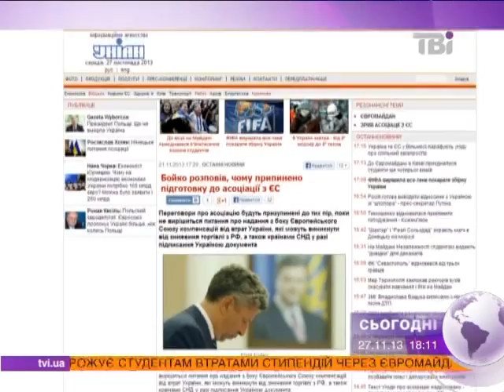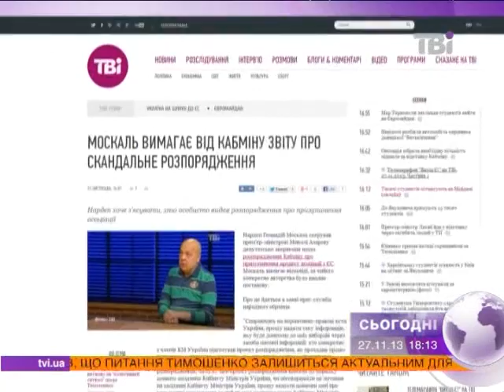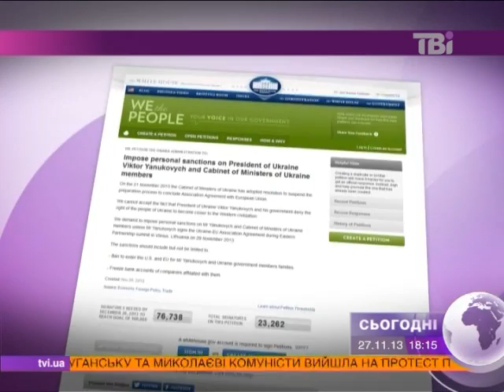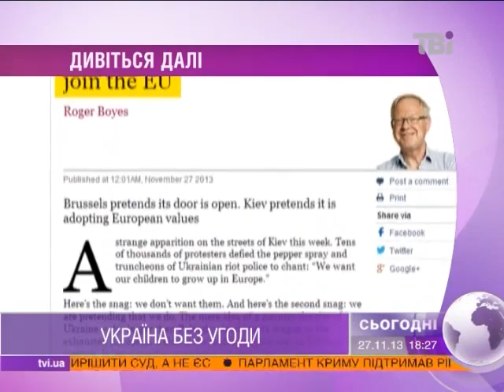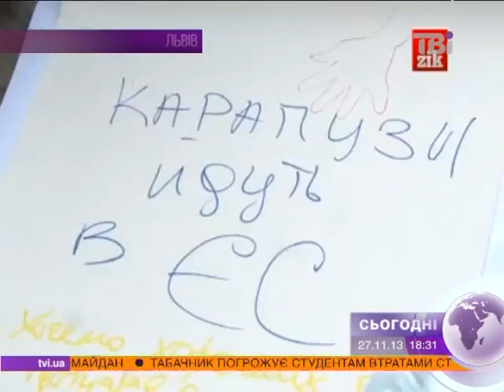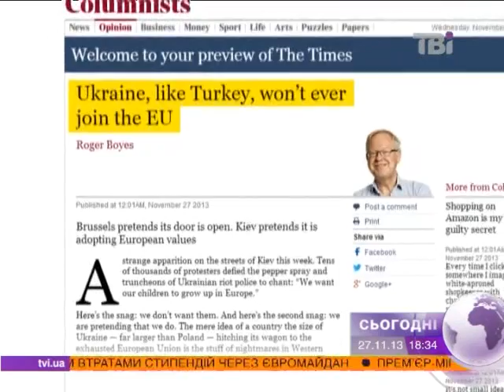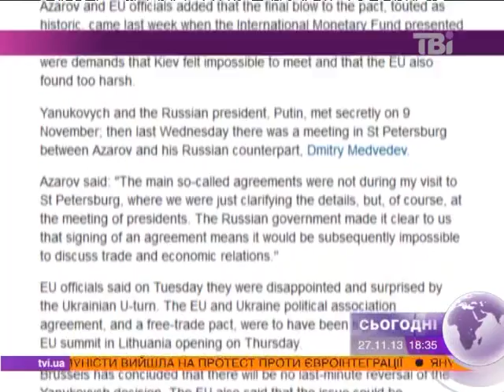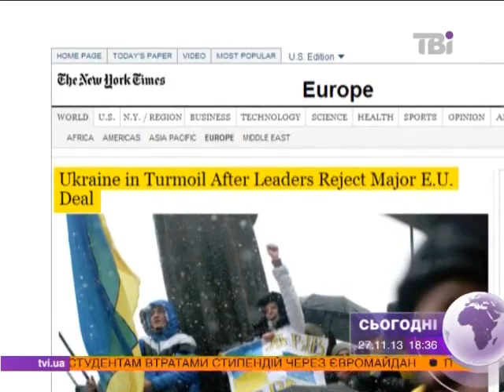Сьогодні о 18:00 від 27.11.2013